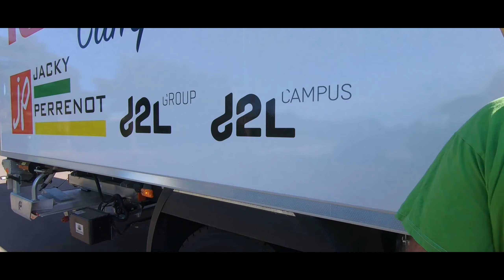Conduite rationnelle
Nouvelle conduite FCO